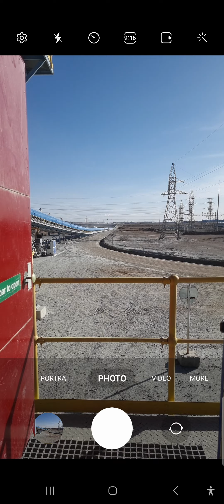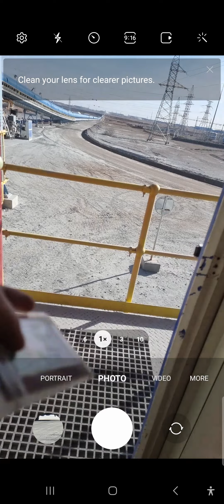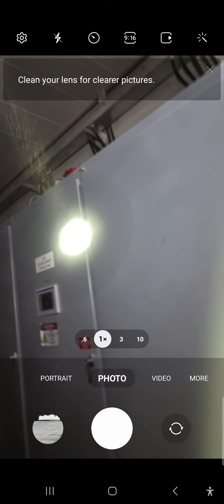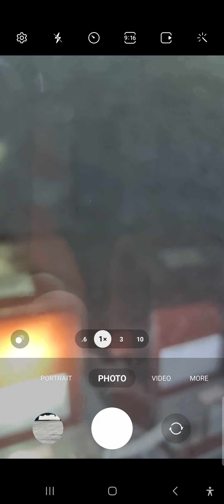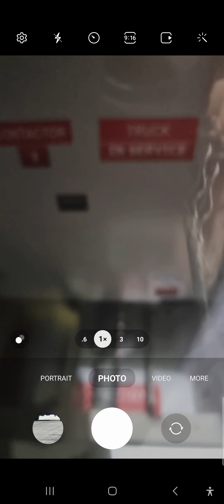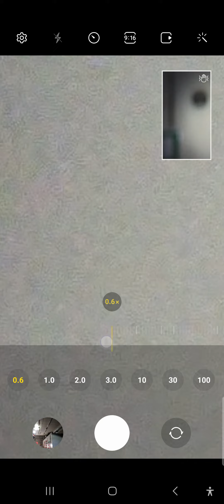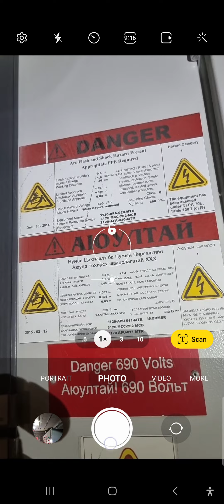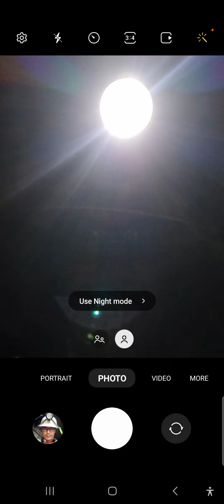working in the substation